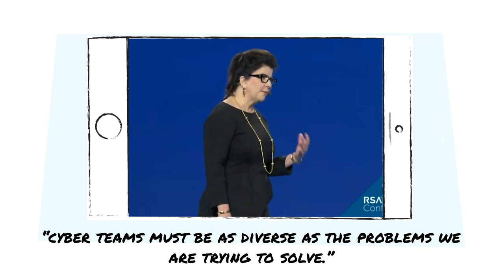Gamification: Learning Cybersecurity the FUN Way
Make cyber learning fun again! Gamification is being applied to cybersecurity training for professional development purposes. Game mechanics can help security professionals improve information security techniques and diversify cyber thinking to better prevent and mitigate cyber threats. Gamified cyber exercises encourage healthy cyber hygiene behavior and improve security training retention rates. Rewards, badges, and leaderboards encourage progress and keep employees engaged.